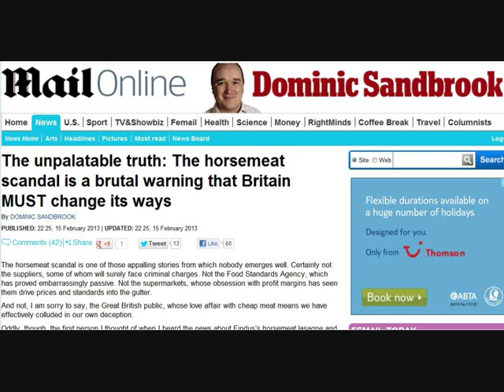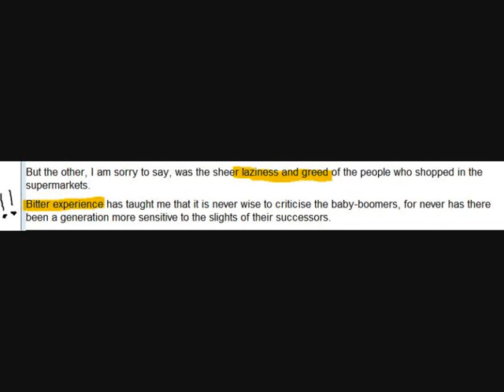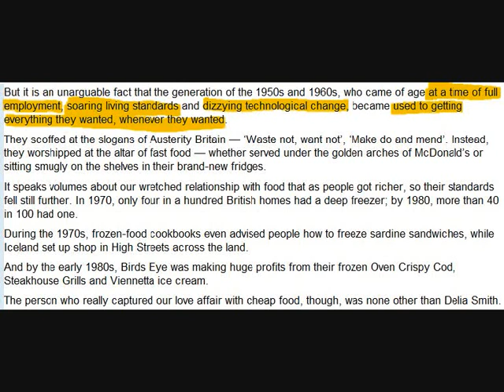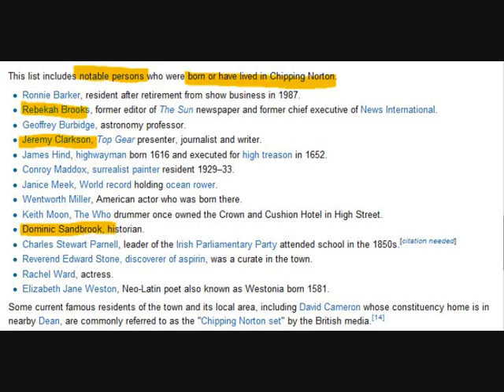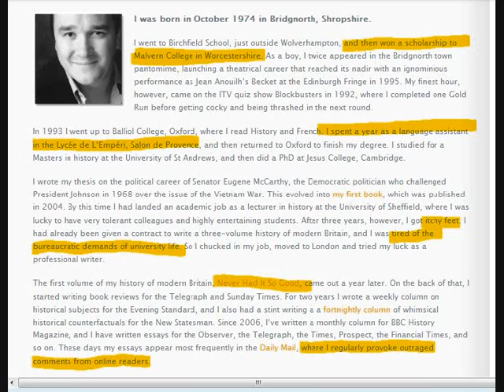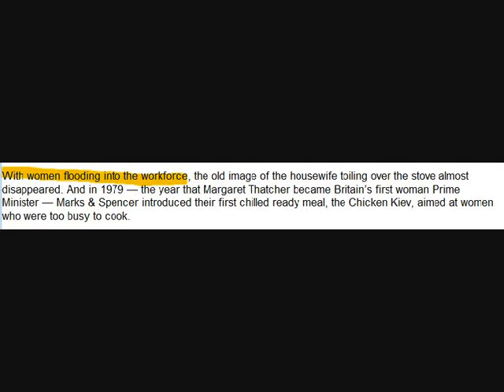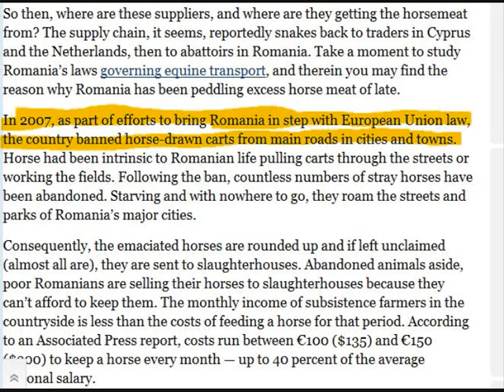Dominic Sandbrook History Whore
Yet another example of hate speak against the Baby Boom Generation.  Don't blame the banks, don't blame the  politicians.  Oh no.  Blame those people who are now coming up to retirement.  Demonise them at every opportunity.  The Conservative government has encouraged this.  Cameron has himself also promoted hate-speak against this generation.  Labour and Liberals would be no different.  Stop voting.  When you vote, you give these scoundrels a mandate.  Enough is enough.  People need to speak out and above all STOP VOTING.